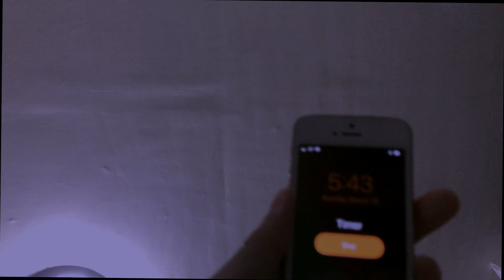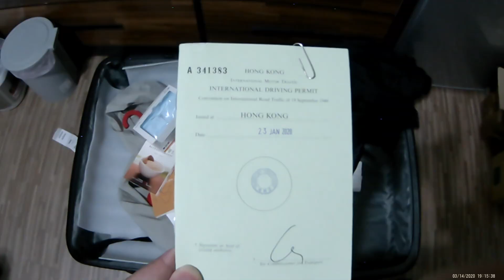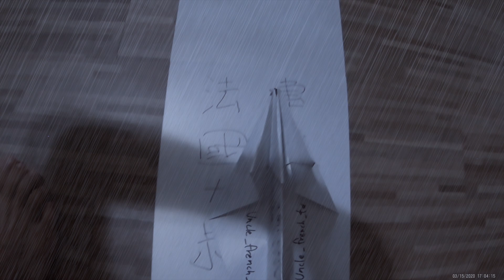The video of Frankport airportmid term